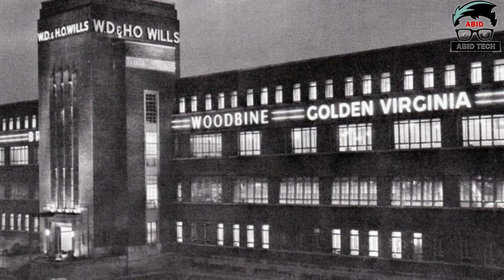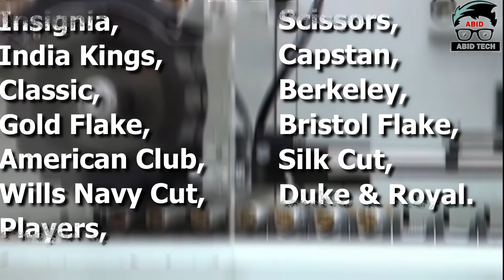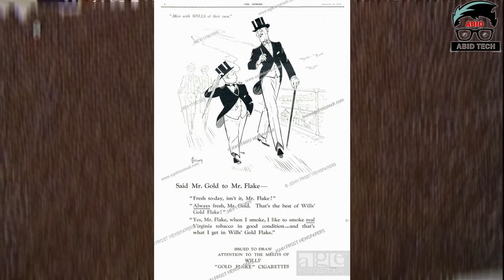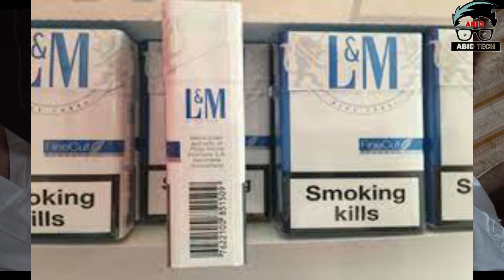Gold Flake का इतिहास | ITC क्या है ? |दुनिया भर में cigarettes export करने वाली भारतीय कंपनी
Gold Flake is a classic Indian cigarette brand that has been on the market for over a century. Gold Flake's sold in a multitude of varieties, including Gold Flake Kings, Gold Flake Kings Lights, Gold Flake and Gold Flake Lights. This brand is owned, manufactured and marketed by ITC Limited.

OR